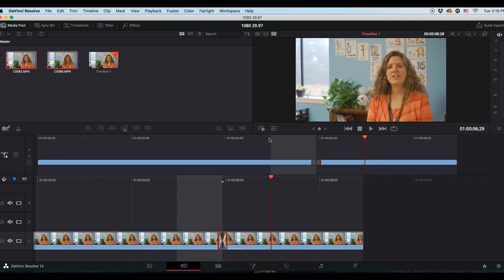How To Fix A Jump Cut Without B Roll DaVinci Resolve 16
Ask To Join Private FB group to see what sells and get involved
Free Davinci Resolve Download. Mac/Windows/Linux